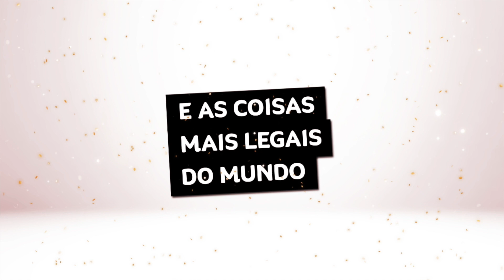KarolAjuda 2: looks plus size, como alugar um apê e cremes antiidade • Karol Pinheiro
Já comprou meu livro?? \o/